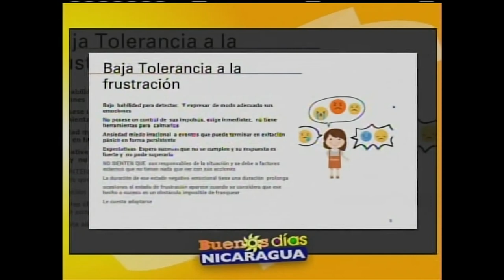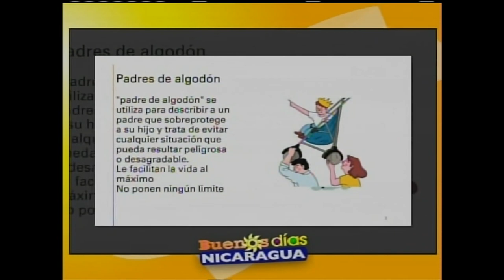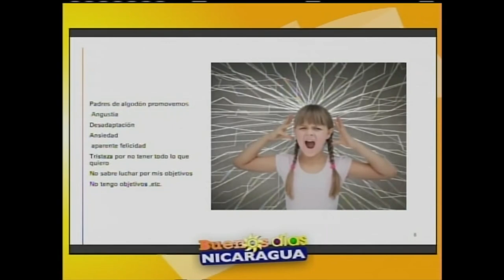Padres de Algodón, hijos de cristal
Alicia Persico
Lic. en educación y prof. Biodanza
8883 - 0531